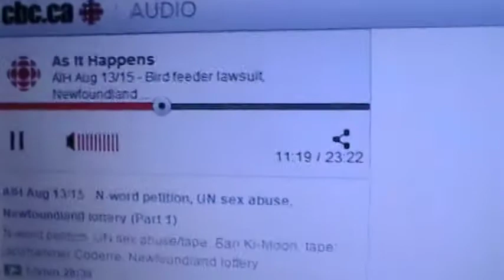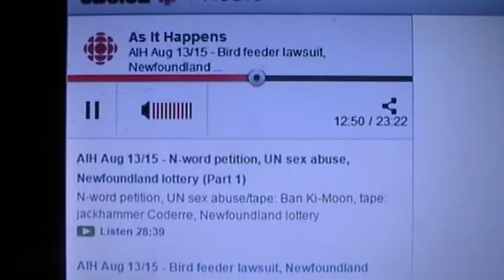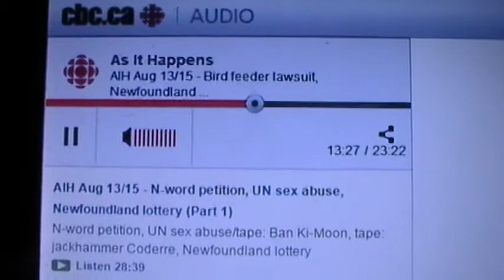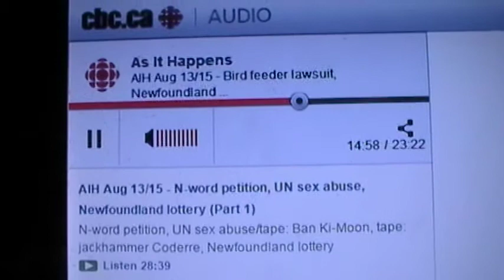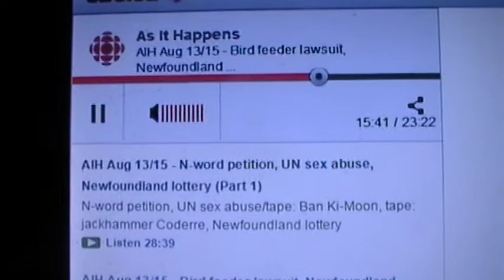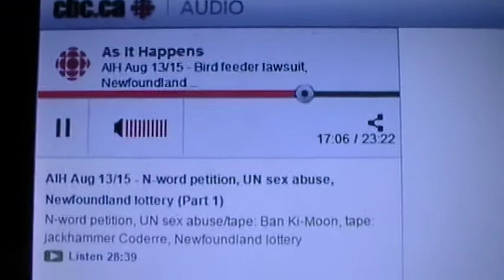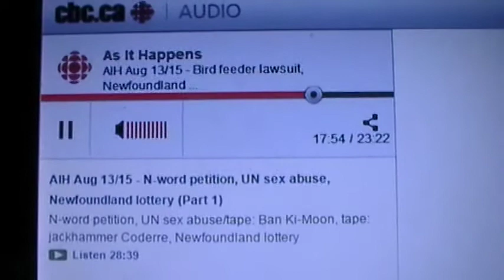CBC As It Happens - Jennifer McCreath 8-13-15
Strength in Democracy candidate for Avalon, NL, Jennifer McCreath interviews on CBC As It Happens